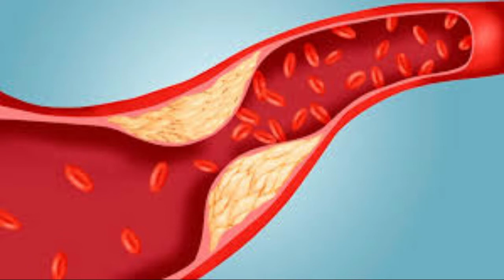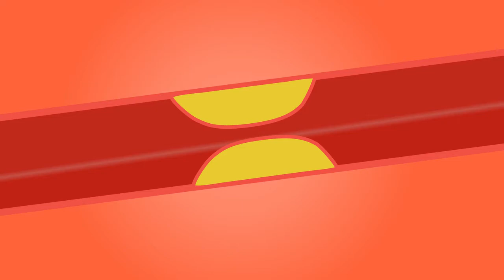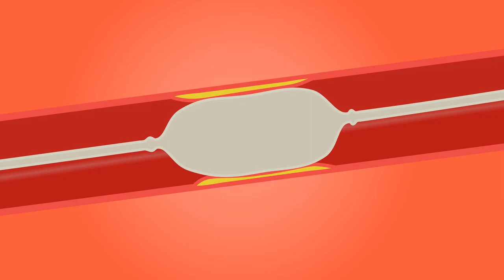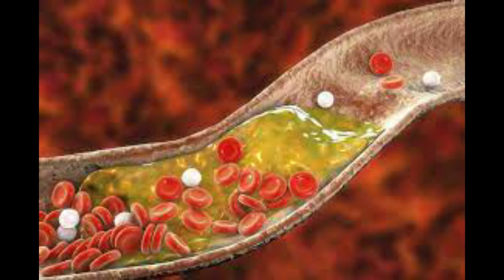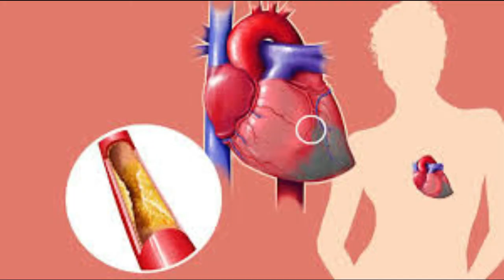नसों की कमजोरी दर्द खिंचाव पिंडलियों मे दर्द How to Treat Nerve Pain,naso ki kamjori ko dur kare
दोस्तों आज मैं आपको बताने जा रही हूं कि अगर आपका nerve सिस्टम कमजोर पड़ चुका है आपके नसों में ब्लॉकेज आ रही है आप की नसों में ऐंठन आ रही है आप की नसों में खिंचाव हो रहा है आपको नसों में दर्द रहता है जिसके कारण आपके मसल पेन हो रहा है आप की पिंडलियों में दर्द रहता है आपकी टांगों में दर्द रहता है और आपको इसका बिल्कुल अंदाजा नहीं हो रहा कि आप क्या करें आपको मैं एक चीज बताती हूं जब भी हम गलत खाना खाते हैं तो जब वह खाना पड़ता है तो उस पचे हुए खाने में से अमल बनता है अगर हम सही खाना खाते हैं तो उसमें से पोषक तत्व में मिलते हैं जो हमारी बॉडी के सभी सेल्स को एनर्जी देने का काम करते हैं हमारे शरीर को भगवान ने बनाया है.

नसों मे ब्लॉकेज, Knee Pain हड्डी की कमजोरी, Gout | Arthritis सिर्फ दो हप्ते मे होगा ठीक,गुड के फायदे

3 चीजे खाओ कभी नही होगी-नसो की ब्लॉकेज,बंद नसों को खोल देती है ये चीज,Varicose veins,Nerve Blockage

3 दिन लगातार खाली पेट अमरुद 2 पत्ते खालो जड़ से समाप्त हो जायेंगे 7 रोग इतने फायदे के सोचेंगे भी नही

2 चीजें भुनकर खा लो जोड़ों में दर्द,कमर दर्द ,थकान,कैल्शियम की कमी 90 साल तक नही होगी/ Health Tips

कितना भी पुराना मोटापा,3 बार ये पानी पियें,पेट,जांघ,कमर की चर्बी मक्खन की तरह पिघला दे | LOSE FAT

कितने भी खराब क्यों न हो बाल, मेथी को ऐसे लगालो बालो का झड़ना बंद, पतले बाल मोटे/ Double Hair Growth

Joint Pain कमर दर्द हड्डियों की कमजोरी के कारण जो इंसान चल नही सकता, दौड़ेगा Joint pain Arthritis

10 दिन में 7 से 10 किलो वजन बढ़ाने का जबरदस्त घरेलू उपाय | How to Gain Weight fast - Health Tips

अब कील मुहासों का अंत होगा तुरंत || Pimples Kaise Hote hai aur Theek Karne Ka Tarika In Hindi

रातों रात कमर दर्द को गायब करने का रामबाण घरेलु नुस्खा/जायफल के चमत्कारी गुण जानकर चौंक जायेंगे आप

खांसी कफ से 1 बार में ही छुटकारा पाए इस असरदार घरेलु नुस्खे से ||Home Remedies For Cough

शर्त लगालें 1दिन में होगा असर नसों का दबना नसों की कमजोरी नसों में खिंचाव,आज से 3चीज़े खाना शुरू करदे

हड्डियों में है कमजोरी,जोड़ों से कट कट की आवाज़, लुब्रिकेट की कमी | लचक पड़ना & गैप होना Knee Pain

दूध में इन 2 चीज़ों को मिलाकर पीने से आँखों रौशनी तेज़ हो जाएगी || Improve Eyesight Naturally ||

पित्त कि सभी बिमारियों का इलाज,पित्त का इलाज || Pet ki garmi ka ilaj || Pitt ka ilaj ||

लटकते पेट को 10 दिन में सपाट करे Loss Belly Fat Quick and Naturally Quick Weight Lose Home Remedy ||

Wrinkle Free Skin 40 Years old look 25 No Wrinkles Only Young Skin Skintightening​​​​​​​​​​​​​​​​​​​​​​​​​ Tips Kiran Dhawan

लिवर कमजोर,खराब या सूजन का 15 दिन में करे इलाज || Liver​​​​​​​​​​​​​​​​​​​​​​​​​​​​ kharab hone ke Lakshan || Kiran Dhawan

रोजाना 2 चम्मच घी खाने से क्या होता है, देसी घी खाने के फायदे || Ghee Benefits in Hindi ||

दाँतों की समस्याओ का घरेलु उपचार ||Magical Teeth Whitening Remedy, Get Whiten Teeth in 2 minutes ||

Kiran Dhawan |